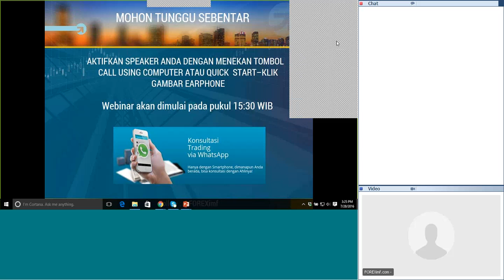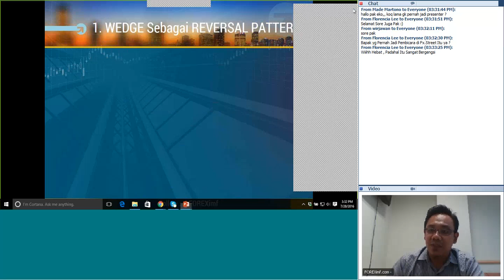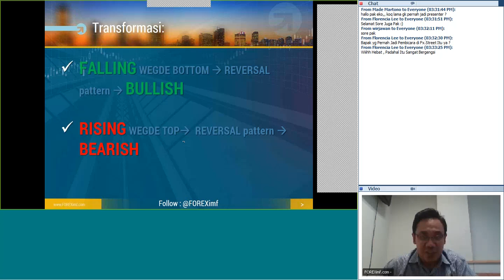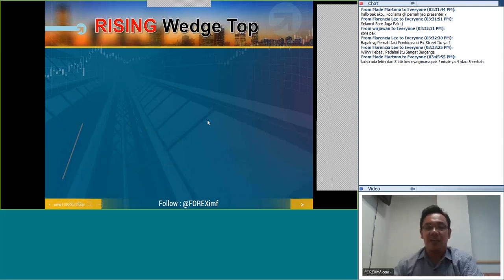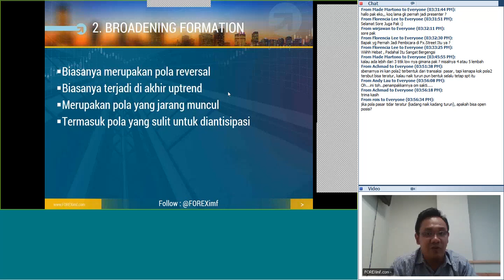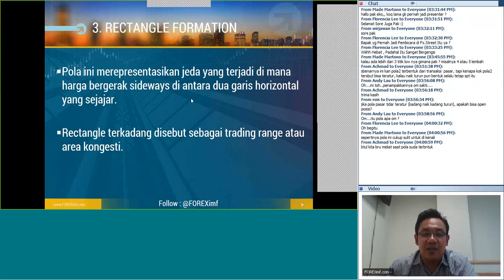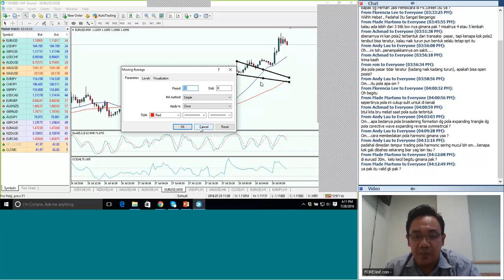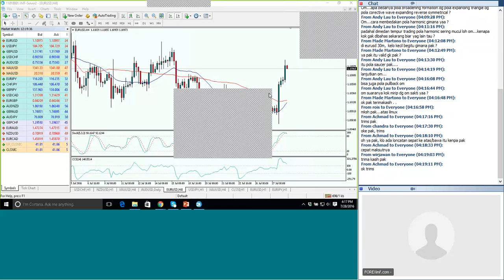Strategi Forex | Belajar 3 Pola Tersembunyi dalam Dunia Trading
Seperti dow theory yakni history repeats itself, pola pergerakan harga selalu berulang. Apa saja 3 pola rahasia tersebut?